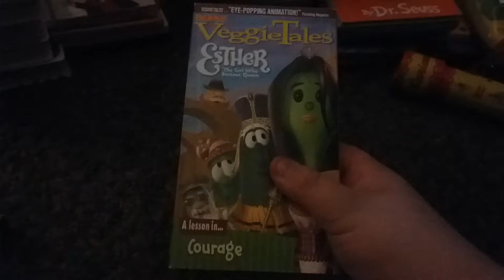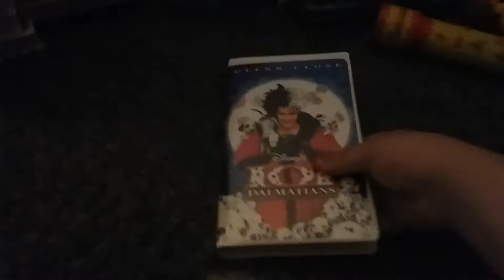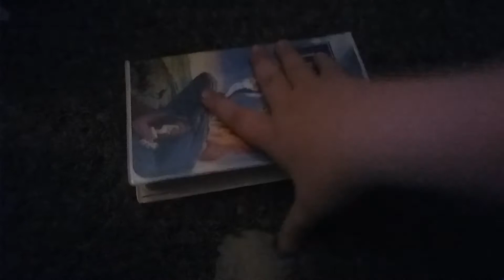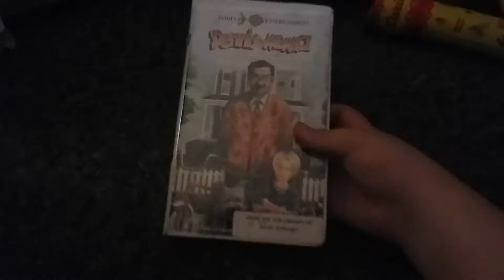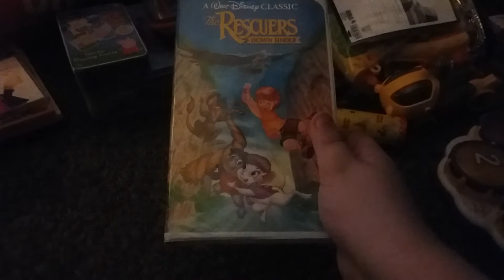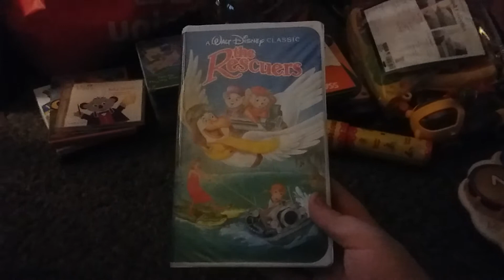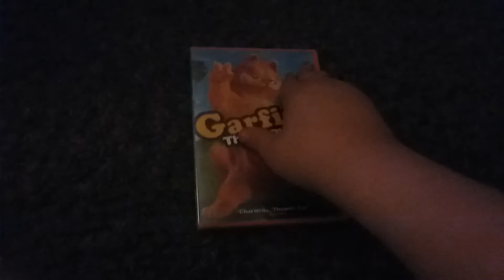My Unique Finds (As of 8/5/2020) Part 1